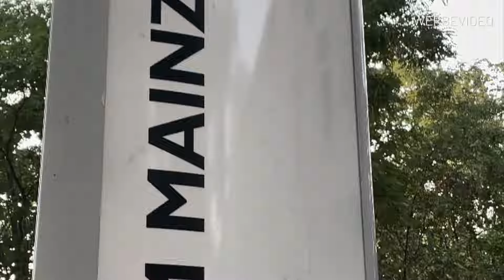Piriformis-Syndrom | Ursache, Behandlung & Feedback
Mein Behandlungsspektrum basiert auf modernstem medizinischen Wissen und dessen technisch präziser Anwendung, es umfasst sowohl die operative als auch
nichtoperative Behandlung von akuten und chronischen
Erkrankungen der Wirbelsäule und des peripheren Nervensystems.
Ich verfolge das Ziel, die Lebensqualität von Patienten
unabhängig vom Alter zu verbessern. Gemeinsam finden wir den perfekten individuellen Behandlungsplan.

Für Fragen und Anregungen können Sie mich gerne jederzeit kontaktieren.

Ich freue mich auf unsere gemeinsame Zukunft.

Euer Dr. med. Manuel Ego